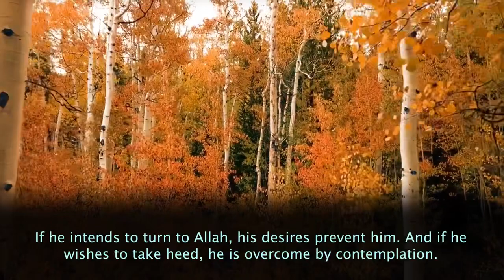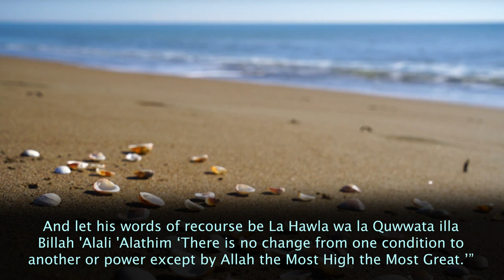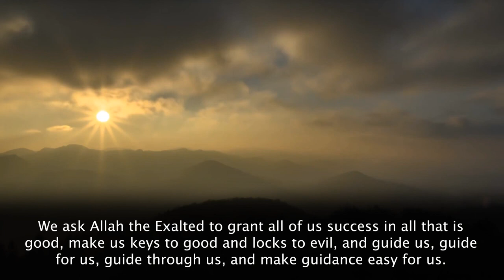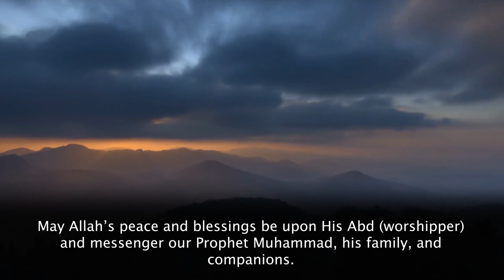Are you suffering: Stress, Money, Family problems? Shaykh.. Advises That This Be Spread Far & Wide.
Do you suffer from: Disease, Insanity, Desires- love, Money problems, Family problems, Laziness, Confusion

Abdul-Razzaq Al-Badr -حفظه الله- Advises That This Be Spread Far And Wide.